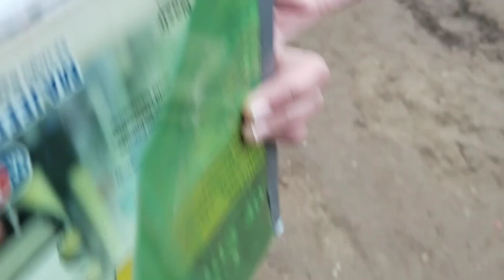temperature itna Gir gya🙄| itni Sardi me Majbori me jana🚙 |Aftar time#dailyvlog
Assalamualaikum
Its me . I make daily life vlogs.
My channel is all about my favorite daily vlogs shows. I tell you what I think of each and every day.
daily routines
daily routines village
gawo ki zindagi
gaon ki zindagi kaisi hoti hai
vlogs pakistani